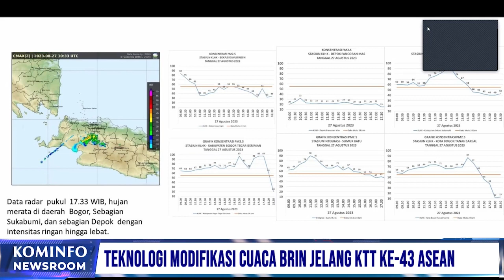Teknologi Modifikasi Cuaca BRIN Jelang KTT Ke - 43 ASEAN | Kominfo Newsroom 3/3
Polusi udara menjadi perhatian serius publik dalam beberapa minggu terakhir ini. Buruknya kualitas udara akibat polusi dikhawatirkan banyak orang menimbulkan masalah kesehatan serius di masyarakat. Tidak hanya itu, citra Indonesia sebagai tuan rumah KTT ke-43 ASEAN juga bisa tercoreng.

Mencegah dan memperbaiki masalah ini, pemerintah melalui Badan Riset dan Inovasi Nasional atau BRIN tengah berupaya mengurangi masalah polusi dengan menerapkan Teknologi Modifikasi Cuaca, seperti apa mitigasi yang dilakukan BRIN untuk menekan masalah polusi udara, Simak selengkapnya bersama Budi Harsoyo, selaku Koordinator Laboratorium Pengelolaan Teknologi Modifikasi Cuaca BRIN.

Selamat Menyaksikan!
Salam Sehat!